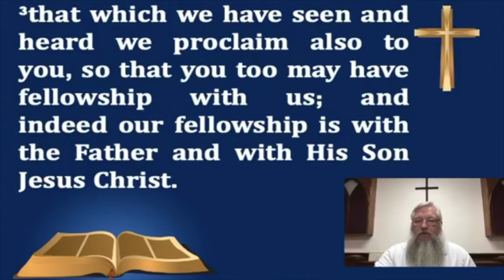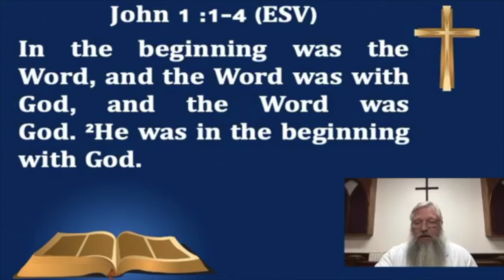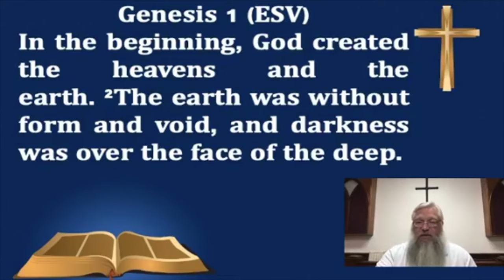July 6, 2020 Devotional with Pastor Bill Wiggs Jr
Here is the Devotional for July 6, 2020 with Pastor Bill Wiggs, Jr. This is the first devotion in our new series on 1 John. I pray it is a blessing to you! PB